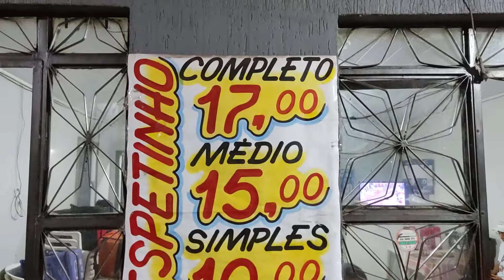ESPETINHO LANCHONETE CAMPANHA RUA ALMIRANTE BARROSO COM IDEVAL JOSÉ BRASIL CANAL TV WEBNET NEWS